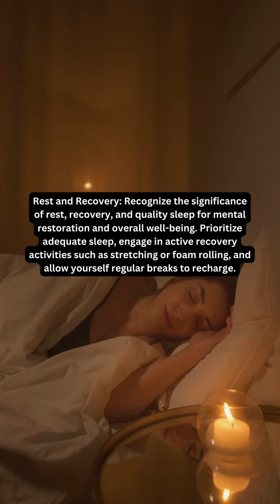🌟 Boost Your Fitness, Boost Your Mind: Unleashing the Power of Mind-Body Connection!